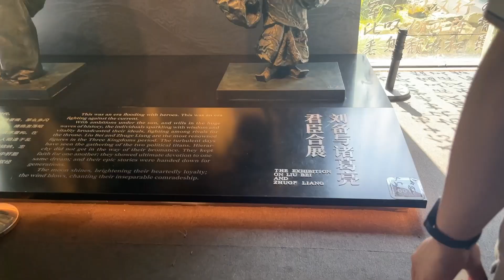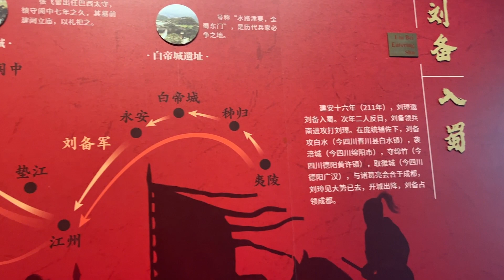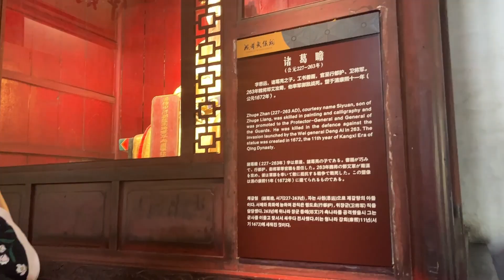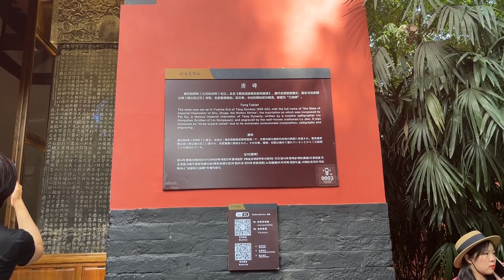Holy Land of the Three Kingdoms: Wuhou Temple Museum 三国圣地：武侯祠博物馆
武侯祠是成都的一张“名片”，其中供奉着刘备以及诸葛亮、关羽、张飞、赵云等一干蜀汉重臣，可谓是当之无愧的“三国圣地”。
诸葛亮一直被誉为“贤相的典范，智慧的化身”，其一生鞠躬尽瘁、死而后已，去世后追谥为忠武侯，故后人以武侯、诸葛武侯来尊称诸葛丞相，而为纪念他祠庙也被统称为“武侯祠”。
Wuhou Temple is a "business card" of Chengdu, in which Liu Bei, Zhuge Liang, Guan Yu, Zhang Fei, Zhao Yun and other important officials of the Shu Han Dynasty are enshrined. It can be described as a well-deserved "Holy Land of the Three Kingdoms".
Zhuge Liang has always been hailed as "the model of a virtuous prime minister, the incarnation of wisdom", and the temples commemorating him are collectively called "Wuhou Temple".